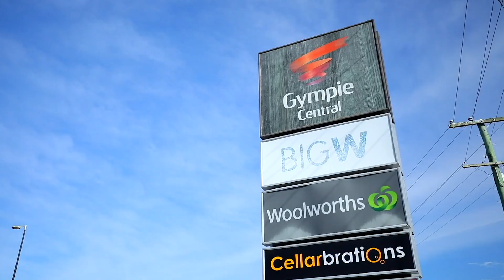10 Ashgrove Way, Gympie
Century 21 Platinum Agents is delighted to present 10 Ashgrove Way, Gympie to the market. Contact Chantelle Groben on 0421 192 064 or Ben Job on 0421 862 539 today!